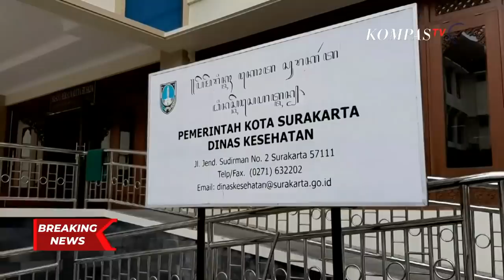Solo KLB Corona, Dinkes Solo Berlakukan Karantina Mandiri 14 Hari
SOLO, KOMPAS.TV - Pasca-meninggalnya satu pasien positif Covid-19, di Solo, Jawa Tengah, Dinas Kesehatan Kota Solo bergerak cepat menelusuri rekam jejak interaksi pasien.

Dinas Kesehatan pun kini sudah mendapatkan informasi siapa saja yang berinteraksi dengan pasien.

Dari hasil penelusuran pasien positif Covid-19 yang meninggal dunia, Dinas Kesehatan Kota Solo, Jawa Tengah menyebut terus memeriksa riwayat interaksi pasien.

Warga yang pernah berinteraksi dengan pasien positif corona diminta untuk karantina mandiri dan melaporkan kondisi setiap hari kepada petugas kesehatan setempat.

Sementara itu, Dandim 0735 Solo akan menginstruksikan jajarannya membantu upaya pemerintah daerah dan meminta semua pihak terbuka agar corona di wilayah kota Solo dapat teratasi.

Sementara terkait penyebaran Covid-19, Wali Kota Solo Fx Hadi Rudyatmo memutuskan, kota Solo dalam kejadian luar biasa atau KLB virus corona.

Ada sejumlah keputusan yang diambil pemerintah kota dalam mengantisipasi penyebaran virus ini.

Selain itu, sejumlah langkah antisipasi penyebaran juga dilakukan seperti menunda penyelenggaraan car free day sampai surat keputusan KLB dicabut.

KLB ditetapkan oleh Wali Kota Solo selama 14 hari ke depan menyusul adanya dua pasien positif corona di Jawa Tengah, meninggal dunia.